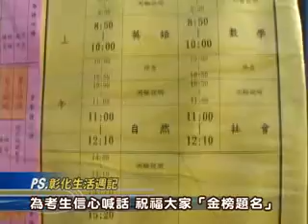99-05-22 國中基測首日 卓縣長為考生加油打氣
彰化縣長卓伯源關心縣內莘莘學子，在舉行國中基測第一次測驗的首日，22日一早卓縣長前往設於北斗家商的基測考場巡視，為考生們加油打氣，也一一向工作同仁及家長們致意。